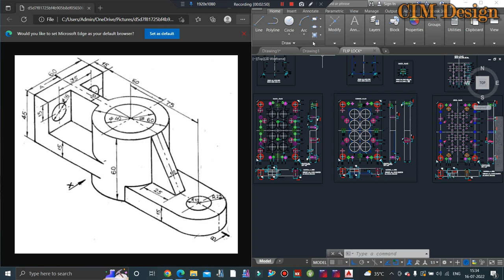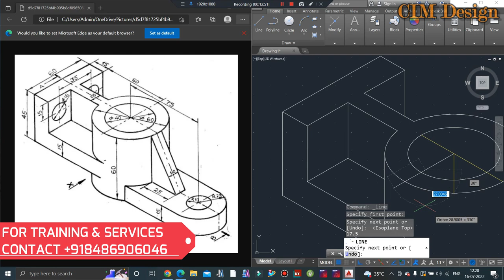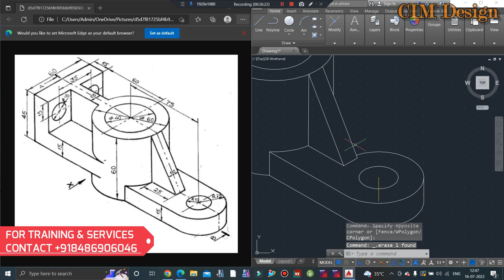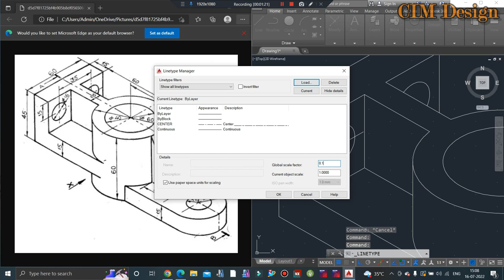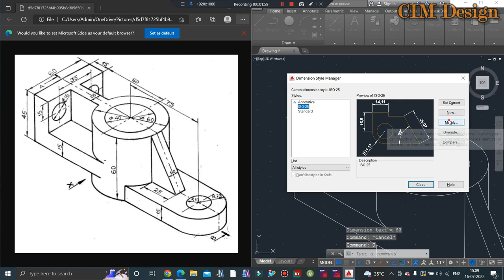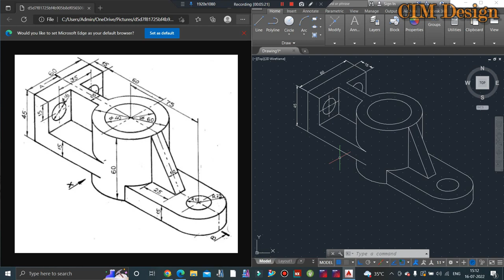AUTOCAD 2D ADVANCE TUTORIAL - ISO DRAFTING TUTORIAL IN AUTOCAD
In This Tutorials We'll Discuss AUTOCAD isometric Drawing or Isodrafting in Autocad